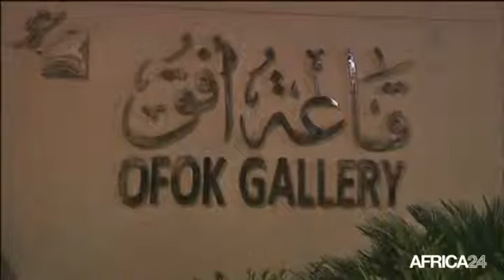Égypte, L'oeuvre du sculpteur A.H El-Washahi à l'honneur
EGYPTE : Le ministre de la Culture de l'Egypte ouvre une rétrospective de l'œuvre du célèbre sculpteur égyptien Abdel-Hadi El-Washahi, décédé en 2013, avec l'un des morceaux de l'artiste récupérés sur l'exposition pour la première fois.